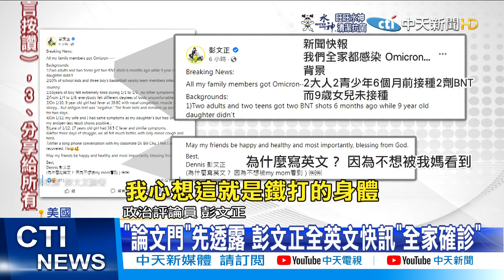【每日必看】"論文門"先透露 彭文正全英文快訊"全家確診" @中天新聞CtiNews 20220116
媒體人彭文正今天(16日)清晨4點左右，突然在自己的臉書粉專發布一篇全英文的快訊，提到他和家人都確診Omicron，不過休息了3天，目前家人的症狀只剩下輕微咳嗽、疲倦，他自己則是覺得已經百分百康復了。其實彭P 1/14在中天的"論文門"節目中，已經向主持人提到，他兒子的籃球隊隊友有人確診，隨後彭P一家人輪流出現徵狀的情況

歌名: Sunspots
作者: Jeremy Blake
類型: Dance & Electronic
氣氛: Happy Music